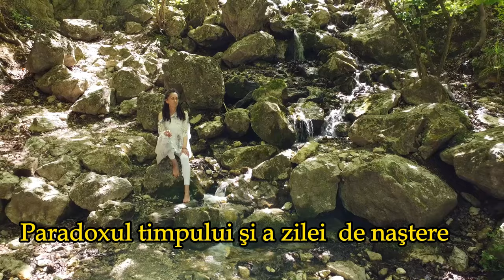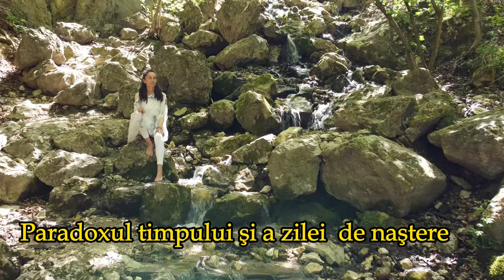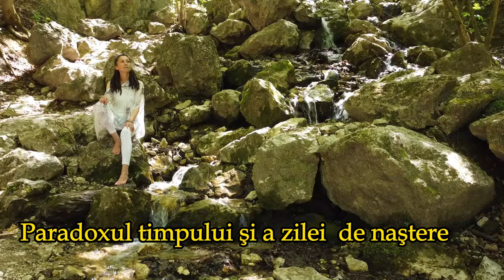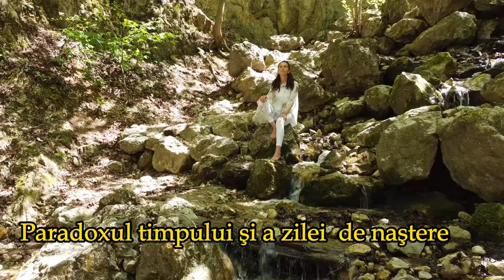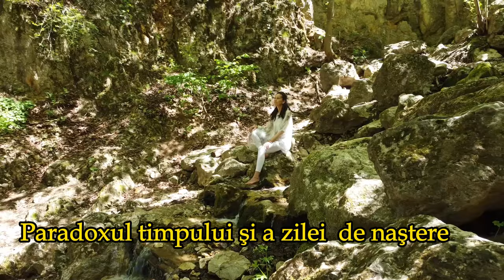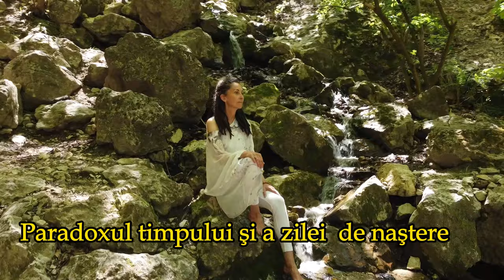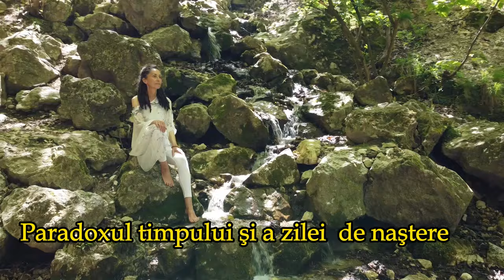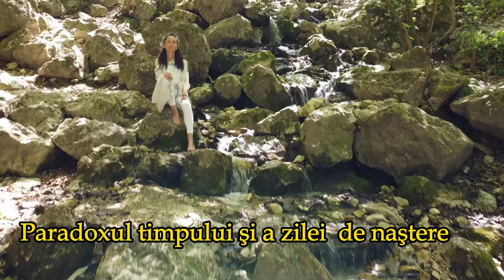Paradoxul timpului şi a zilei de naştere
Bună Suflete Divine,

Am simţit astăzi să vă transmit acest mesaj de conştientizare prin care să realizăm că Sufletul nostru este nemuritor, infinit si cel mai important.

Cred că a venit momentul să ieşim din tiparele matricei şi să schimbăm credinţa limitativă conform căreia îmbătrânim sau că timpul trece. Timpul este doar o iluzie  iar Sufletul experimentează întotdeaună din totdeauna doar momentul prezent aici şi acum.

Intradevăr corpul nostru are "termen de expirare" dar să nu uităm că este doar un vehicul ales de noi pentru a ne ajuta la vindecare şi ascensionare în Conştiinţă.

Fie ca acest mesaj şi această zi să vă aducă mai aproapre de Marea Conştiinţă iar voi, să aveţi capacitatea să vedeţi toţi oamenii prin perspectiva Sufletului  şi cu ochii Sufletului. Fie ca această zi să fie una în care, în sfârşit realizaţi că dincolo de aparenţele pamântene, corp, limbaj, gesturi şi actiuni, există un Suflet care te priveşte cu Iubire Necondiţionată.

Cu Iubire Divină,
Anariel

Muzica: Sunetul Glandei Timus  (PlantWave)

Dacă vrei să ai parte de materiale extra sau meditații fără reclame şi o întâlnire lunară de grup,  te aștept în grupul meu de telegram Familia Galactică.

Dacă simțiți să susțineți energetic acest canal, puneți să o faceți prin intermediul contului meu de Revolut trimiţându-mi email cu titlu: Doresc să susțin energia din Univers, la adresa

Să vă fie de folos, conştientizare şi asccensiune!🙏🤗
Suntem iubiți şi binecuvântați!